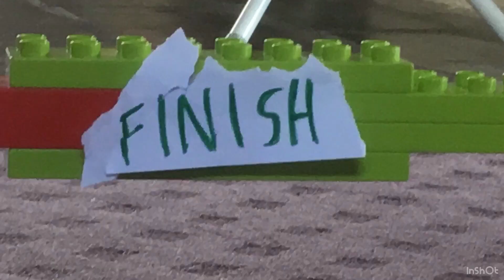Race of the Universes Part 2!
A cool stop motion race!